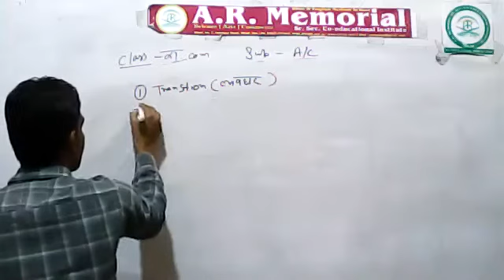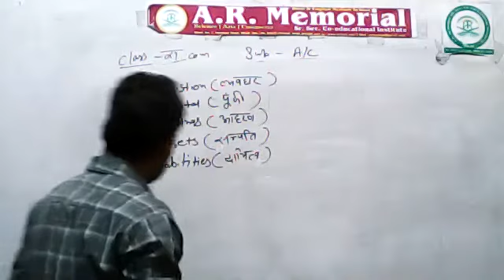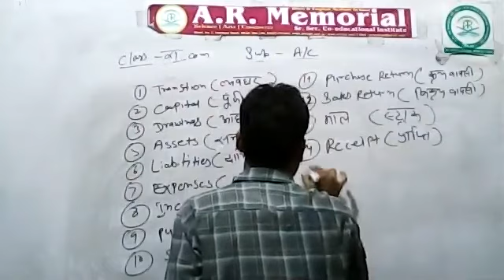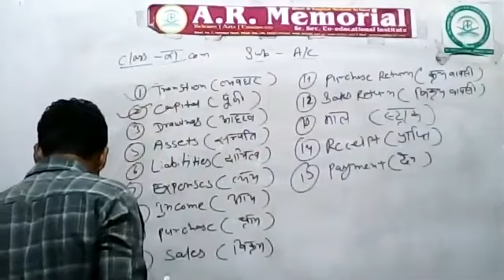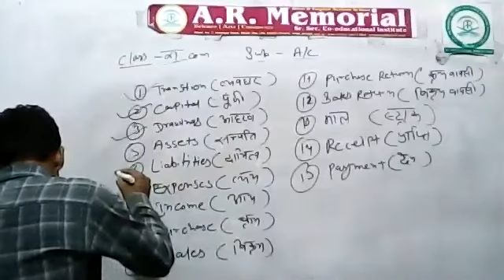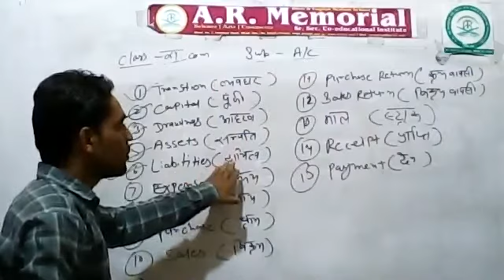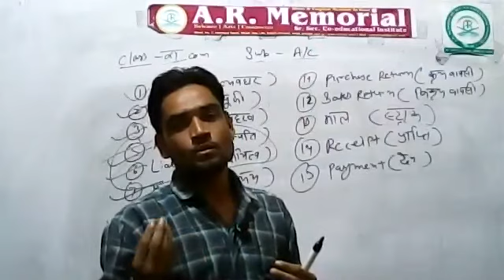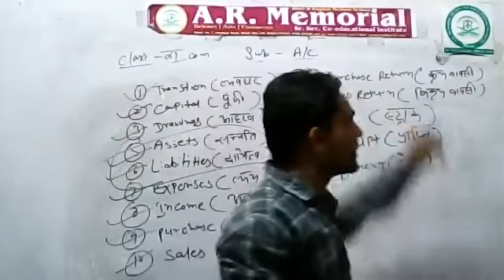11TH ACCOUNT BY IMRAN TANWAR